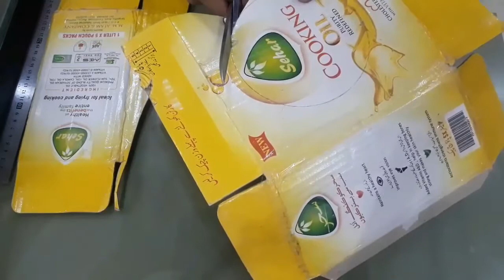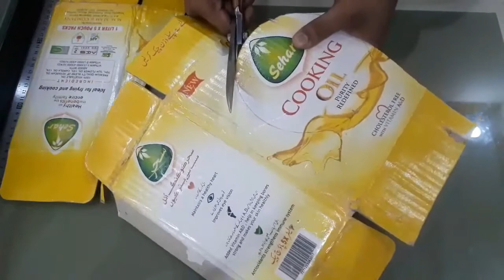Plastic Spoon Flower Wall Hanging | Mirror Spoon Wall Hanging | Wall Decorating Idea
This is a very beautiful and unique wall decorating idea. This wall hanging craft idea will definitely make your home beautiful and charming. It is better than useless crafts and can be made with things easily available at home. You can make your home even more beautiful. Its structure is simple and attractive and it will be very difficult to understand that it is handmade. It can be used to decorate the wall of the room or any wall of the house. We hope you will like this craft.Thank you.

These are things you need to make a craft,
- plastic spoon :
- Mirror :
- Glue :
- Hot glue gun :
- stone :

In this video I will show you how to make origami craft. It's very easy to make at home.easy plastic spoon mirror wall decor,make simple wall decor at home,Easy Origami,Paper Crafts For School,diy quick and glam wall mirror decor,inexpensive wall decorating idea,Paper Rose Wall Craft and More..thnx for watching...

creative paper art
School Competition Plan
How to Make a Craft Paper Cradle Best of Craft Ideas
how to make paper craft step by step
paper crafts for home decoration
creative paper ideas for projects
creative decoration ideas for events

It gives a lot of ideas. This video is about making a beautiful paper crafts. Try this paper craftsmanship at home. Tell us your experience. I'm sure you will enjoy making it.

If you have any questions or suggestions please let me know through your valuable comments... Thanks.

About:
DIY Art Craft Videos is a channel where you learn easy DIY art and craft with colored papers.